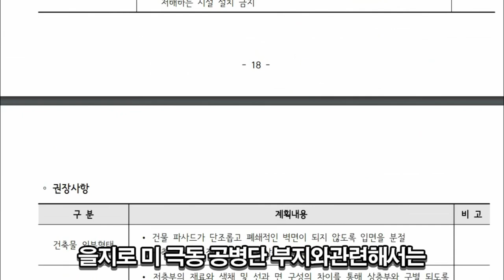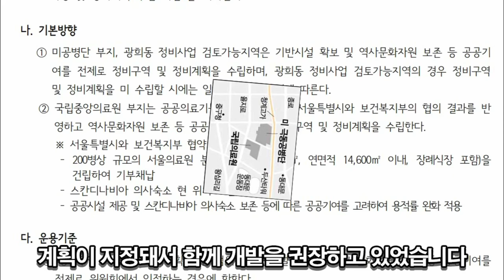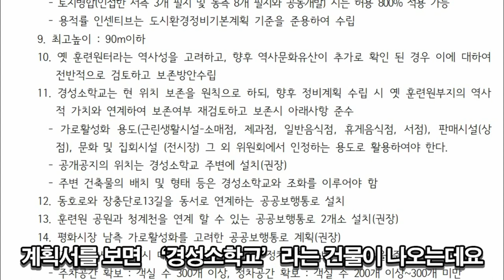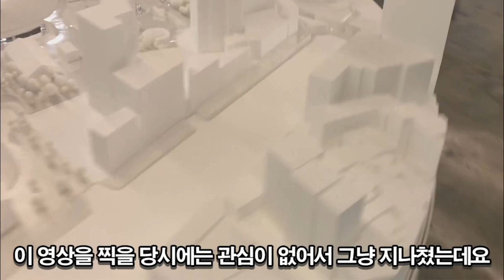을지로 미군기지 어떻게 바뀔까? -1편- [재사용 허용, Creative Commons - Free]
사대문 한복판 대규모 미개발 부지인 을지로 미 공병단 부지가 반환된 후 개발을 앞두고 있습니다. 어떻게 변화가 될지 살펴봤습니다.